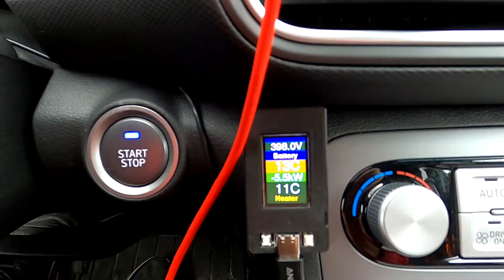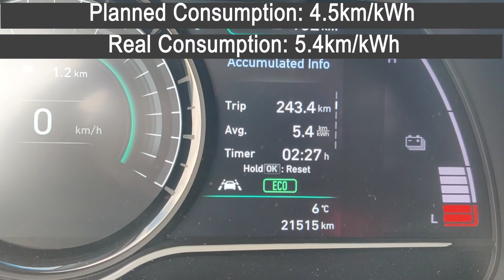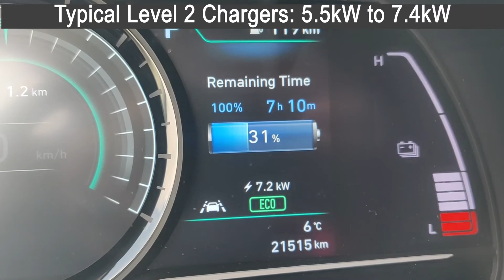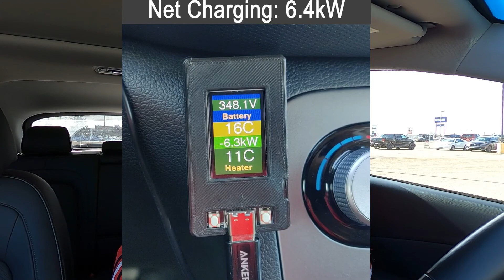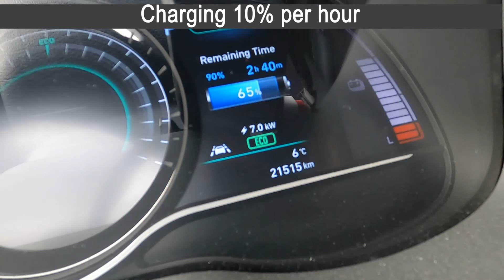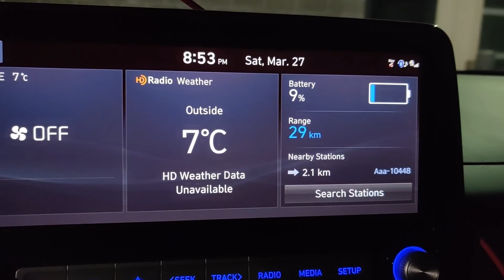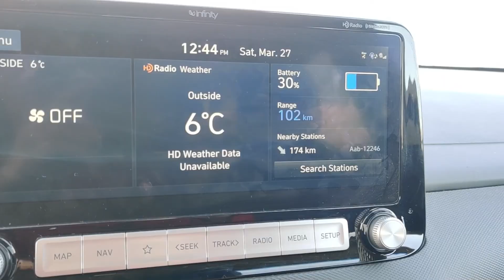500km EV Road Trip Hyundai Kona Electric: Edmonton to Lloydminster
How do you EV road trip with only  Level 2 charging? Patiently...
Hyundai Kona EV 2020 64kWh road trip from Sherwood Park to Lloydminster and back to Edmonton.
I visited Saskatchewan for the very 1st time!
Charging done in Lloydminster using Level 2 charger.

Time Stamp:
0:00 Introduction
1:25 Distance and Consumption
1:40 Level 2 Charging
2:39 Lv 2 vs Lv 3 Charging
3:00 Battery Status
3:23 Sherwood Park to Lloydminster
4:24 Trip Data
4:56 Sun Country Lv 2 Charger
5:39 Charge for how long?
6:09 Gross vs Net Charging speed
7:10 Charging 10% per hour
7:34 Finished charging
7:56 Visit Saskatchewan
8:40 Lloydminster to Edmonton
9:38 Trip Data
10:00 Trip Summary
10:28 Using Lv 2 Charging
11:30 Need more Lv 3 Chargers
12:16 Subscribe!